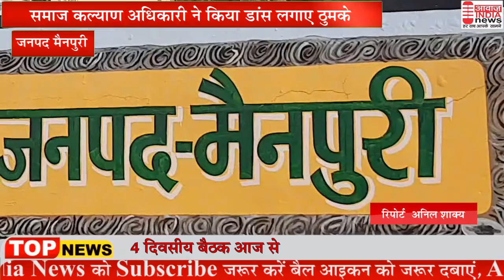जनपद मैनपुरी मुख्यमंत्री और प्रधानमंत्री के पोस्टरों पर लगाई गई मालाएं